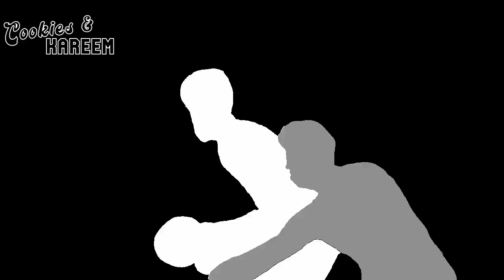Herbert Jones Highlights | Pelicans vs. Thunder | 28th Nov 2022